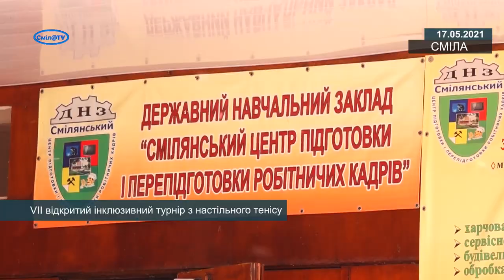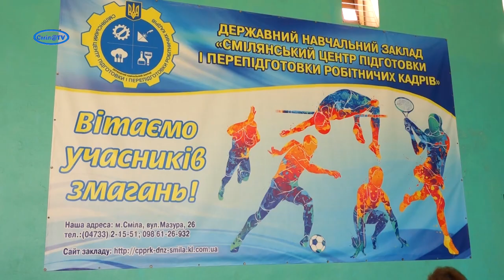VII відкритий інклюзивний турнір з настільного тенісу